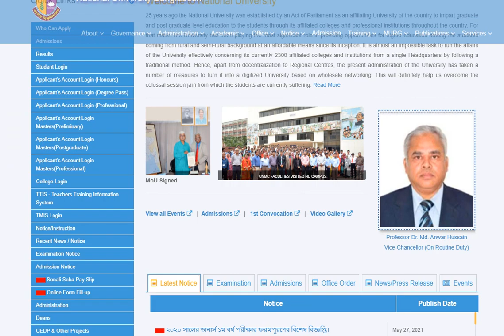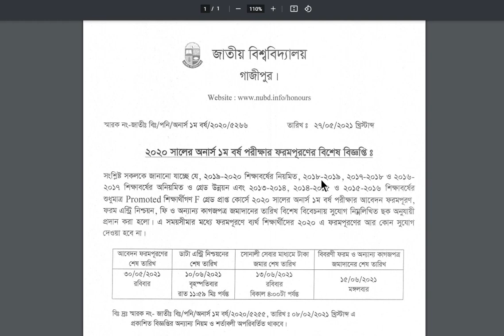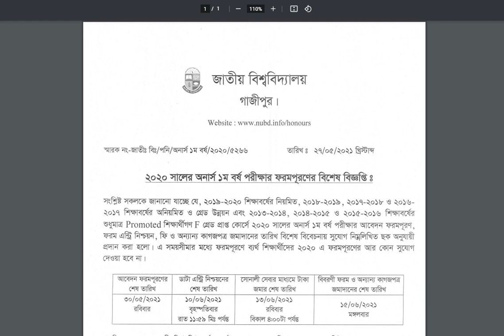২০২০ সালের অনার্স ১ম বর্ষ ফরমপূরণের বিশেষ বিজ্ঞপ্তি প্রকাশ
২০২০ সালের অনার্স ১ম বর্ষ পরীক্ষার সময়সূচী,অনার্স প্রথম বর্ষের পরীক্ষার ফরম পূরণ,২০২০ সালের অনার্স ১ম বর্ষ পরীক্ষার সময়সূচী,ফরম পূরণ নোটিশ জাতীয় বিশ্ববিদ্যালয়,অনার্স ১ম বর্ষের ফরম ফিলাপ 2021,অনার্স প্রথম বর্ষ পরীক্ষা কবে হবে,অনার্স,ডিগ্রি পাশ কোর্স ২য় বর্ষ ফরম পূরণ ২০২০,অনার্স ১ম বর্ষ,অনার্স প্রথম বর্ষ পরীক্ষার ফলাফল কবে দিবে,অনার্স ১ম বর্ষে ভর্তির খবর,অনার্স ১ম বর্ষের ফরম পূরণ,অনার্স ২য় বর্ষ ফরম পূরণ,২০১৯ সালের অনার্স ৪র্থ বর্ষ পরীক্ষার রুটিন ২০২১